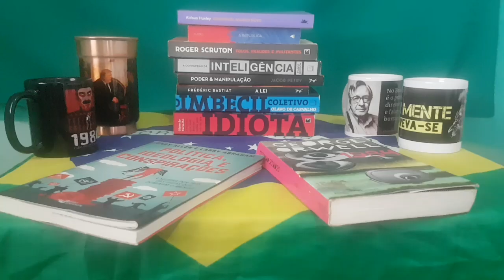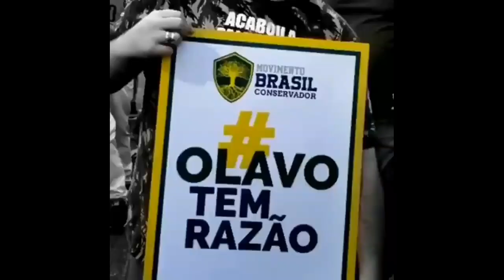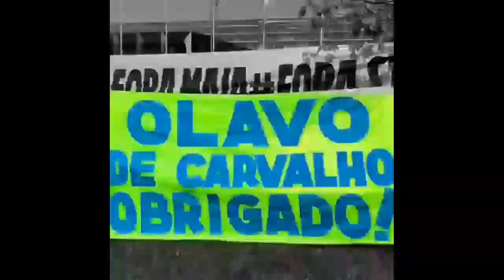Poder e Burrice. Inevitável!